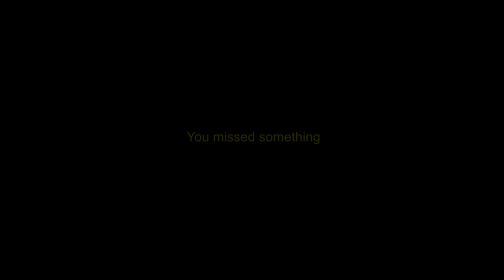Fallout 4 QuakeCon 2015 New gameplay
Release on November.